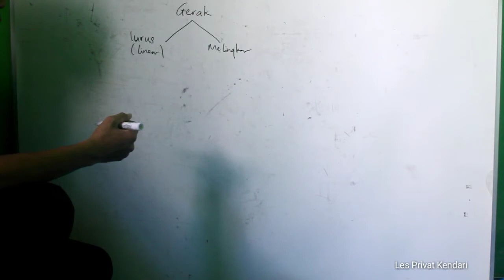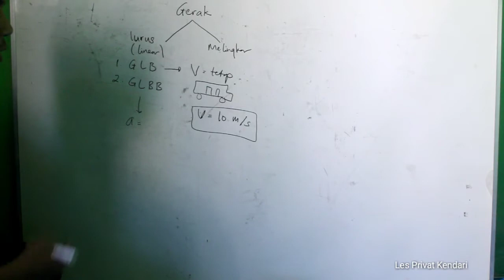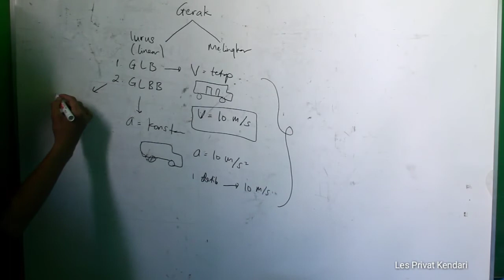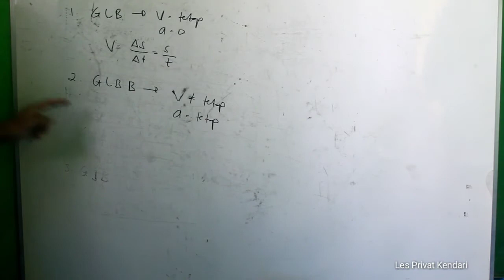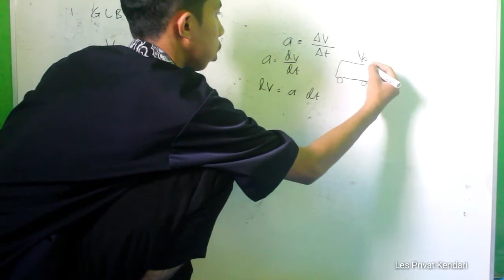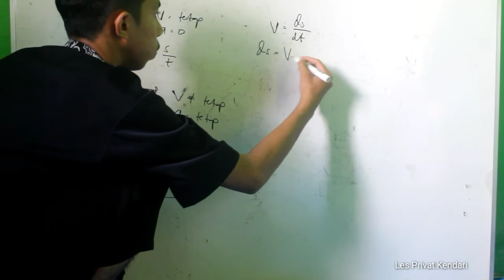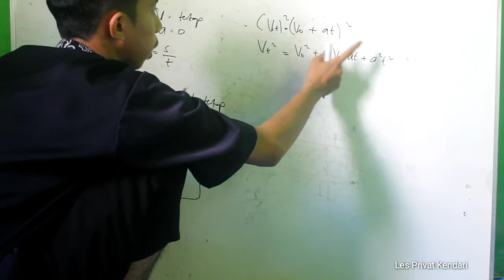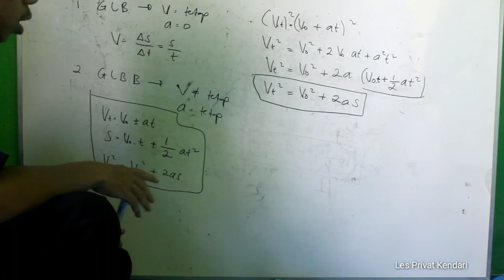Analisis Gerak Lurus 1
assalamualaikum..
kali ini Les Privat kendari membahas "Materi Gerak" tentang "Analisis Gerak Lurus 1"

Les Privat Kendari juga udah bikinin Playlist "Fisika Dasar" seputar "Konsep-Konsep Dasar Fisika"